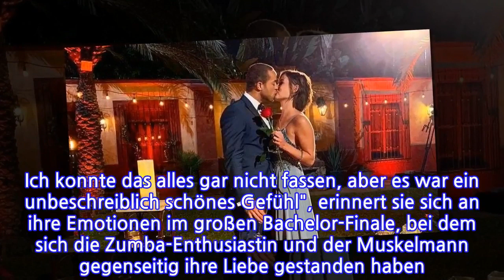Gewinnerin Jenny wird bei alten Bachelor-Szenen emotional